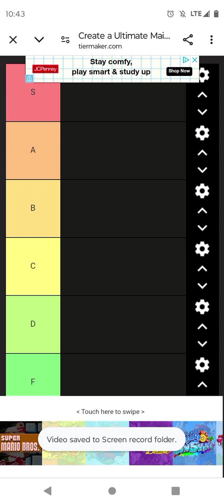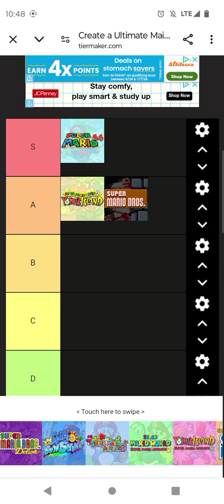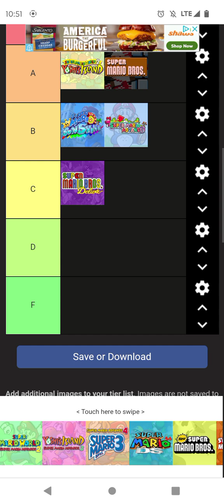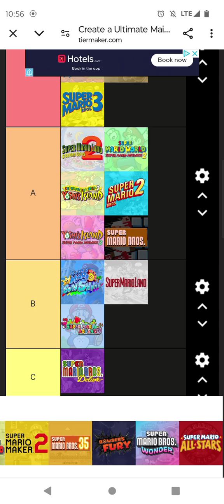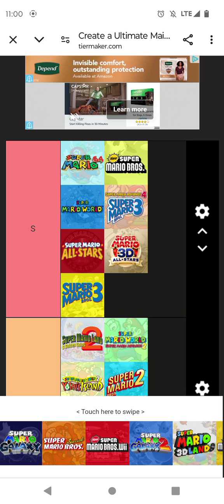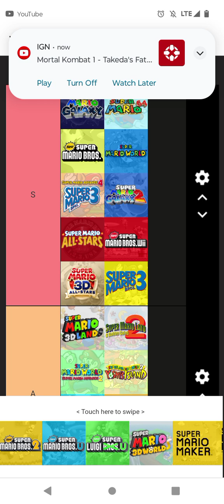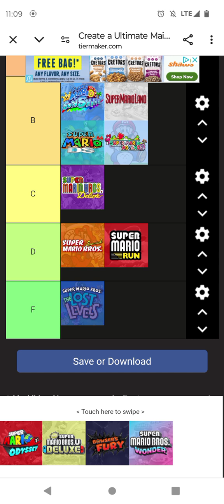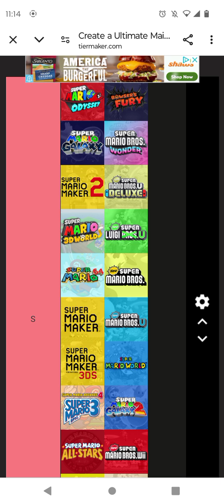super Mario games tier list